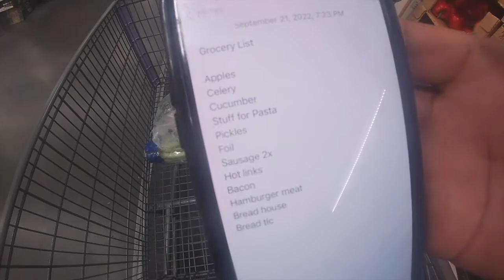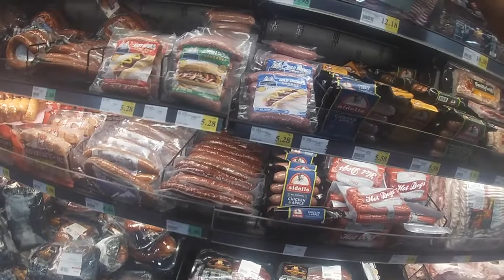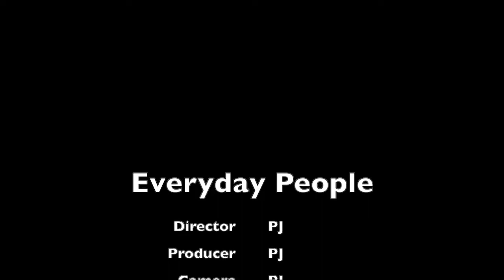I Got Pulled Over with My Baby In The Car While Vlogging